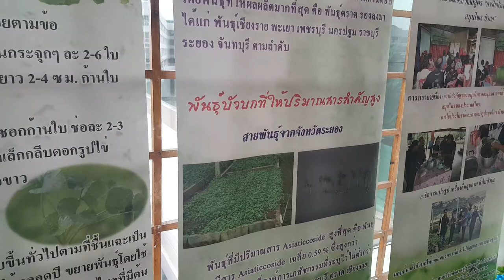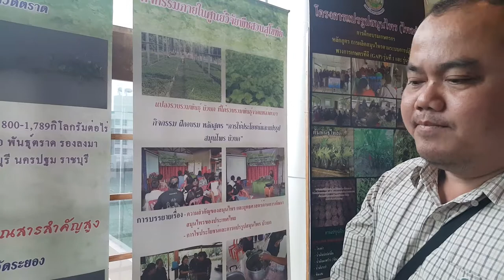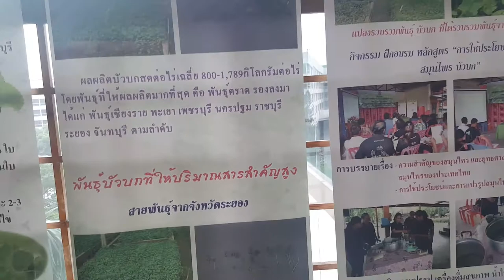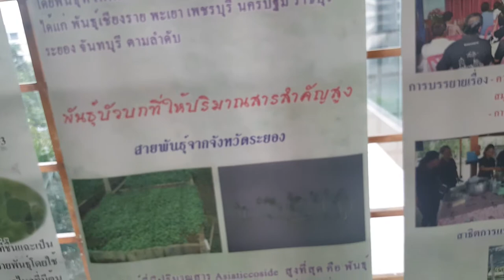ใบบัวบก